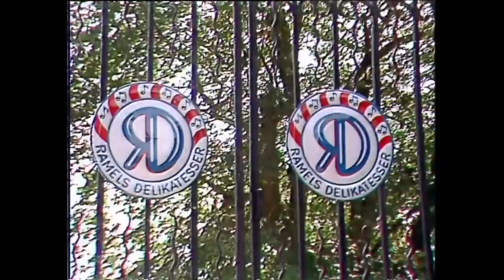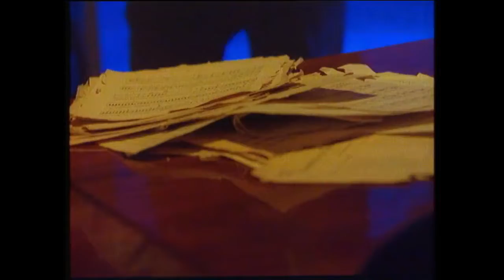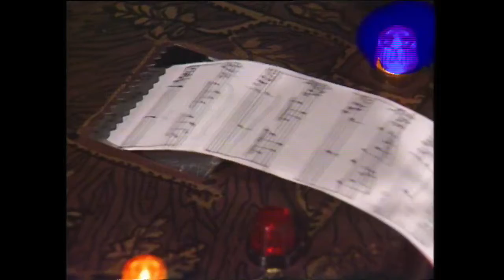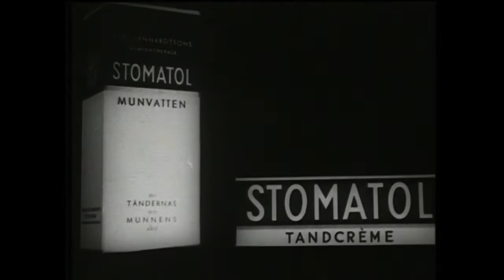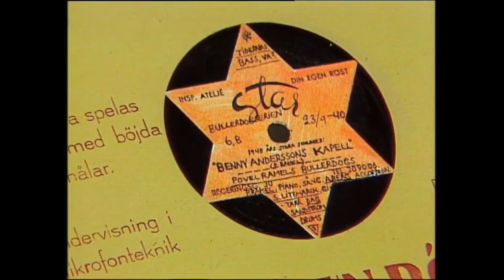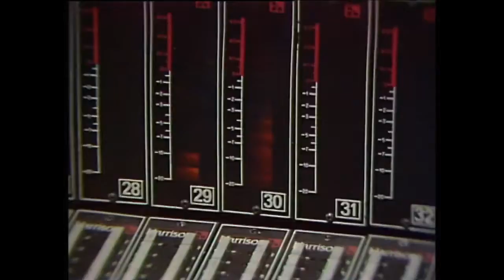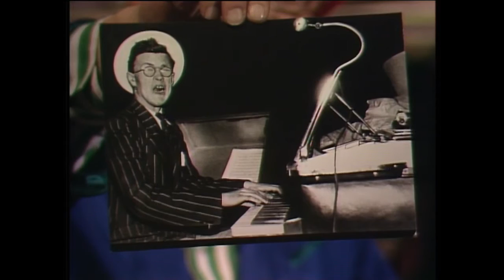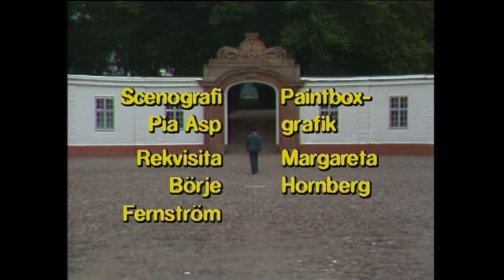ABBA Benny in Ramels affär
★ Benny Andersson on Swedish TV in 1986

Right now, and for a further 78 days, there's a television programme from 1986, featuring Benny Andersson, available on SVT Play. Not everyone will be able to watch it, I guess, but no doubt someone with the right software will put it on Youtube eventually. Anyway, these are the hard facts:

The title of programme is Affären Ramel ("The Ramel Shop"). The Ramel in question is Povel Ramel, a very famous songwriter, singer and comedian in Sweden. This was a series originally broadcast on SVT in the autumn of 1986. In this first episode, originally broadcast October 31, 1986, Benny visits the Ramel shop, taking part in a skit. It turns out - and this is a true story - that on September 23, 1940, Povel Ramel recorded a self-written song entitled 'Benny Andersson's kapell' ("The Benny Andersson Band"). This was six years before the "real" Benny Andersson was born.

It was a private recording on a scratchy lacquer disc. In the programme we get to hear a bit of the original recording, which then segues into a modern treatment by Michael B. Tretows Tidsmaskin ("Michael B. Tretow's Time Machine"). While this is being played, footage of Michael and Benny in the Polar Music Studio is seen. I
(This description written by Carl Magnus Palm)